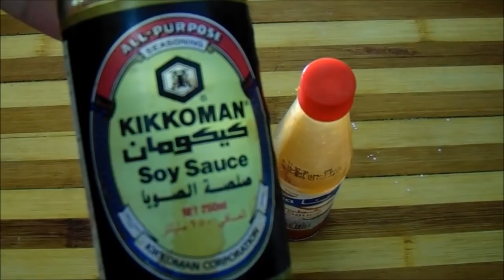Chicken Corn Soup Recipe by Lively Cooking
Learn how to make Chicken Corn soup at home, Very easy recipe and we have explain step by step procedure. Give a try at your home specially in Winter and Rainy season.
Camera We are using for Video Recording:
Cutting Board:
Kenwood Food Processor:
Microwave Oven:
Dried Lemon:
All Purpose Flour:
Measuring Cup and Spoons:
Whipping Cream:
silicone spatula Set:
Coffee Grinder:
Biryani Pot:
Biryani Masala:
Air Fryer: